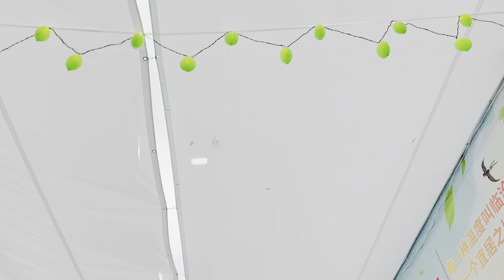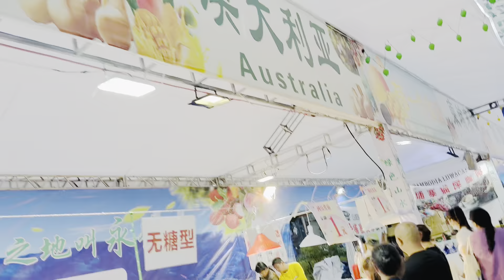Exhibition in china | China life style